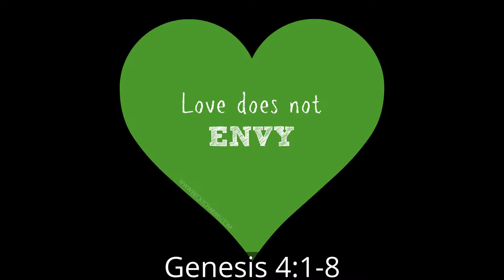"Vice: Envy, the Enemy of Love" Genesis 4:1-8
Stephenville Christian Reformed Church
March 5, 2017
Pastor Brian Tarpy